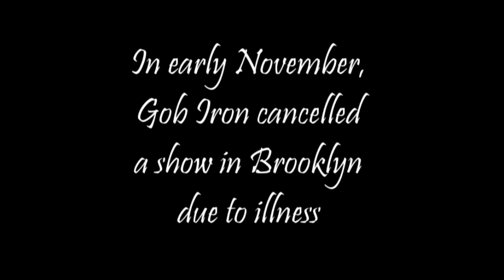Jay Farrar (full solo set) & Gob Iron (full set) 11.11.06 Cat's Cradle, Chapel Hill, NC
I wanted to upload this as a full concert for easier viewing. I filmed this show in stealth-mode but no one really seemed to care that night. Thanks to all that supplied audio and put the video together.